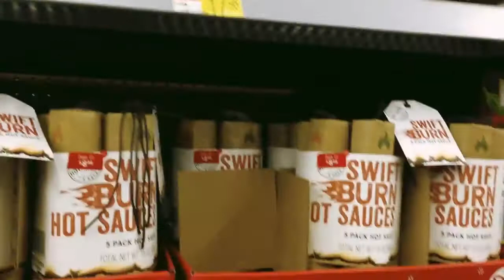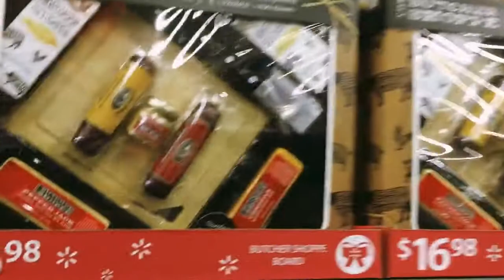Walmart分享#1 | 跟我一起看看今年的聖誕節日禮盒吧！Christmas 2020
伴隨著萬聖節的落幕，美國開始準備迎接歡樂的holiday season。今天就跟我一起看看walmart今年的聖誕節日禮盒吧！看看有沒有你喜歡的，記得留言告訴我哦！